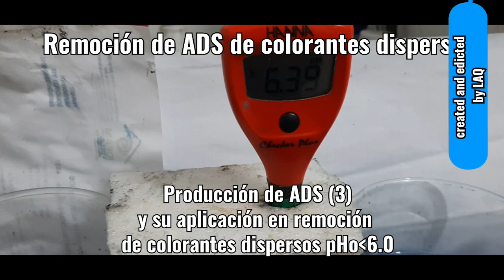PRODUCCION DE ADS ESTABILIZADO Y SU APLICACIÓN.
Aplicable a remoción de colorantes textiles de agua residual. En potabilización de agua cruda de baja alcalinidad y de elevada dureza ( la remueve), Eliminación de metales pesados. fraguado del concreto, etc